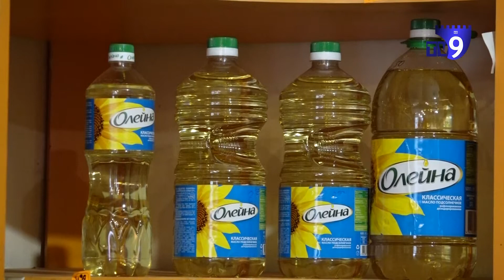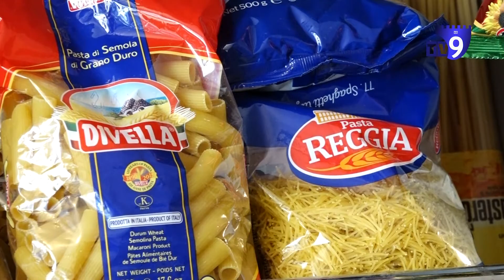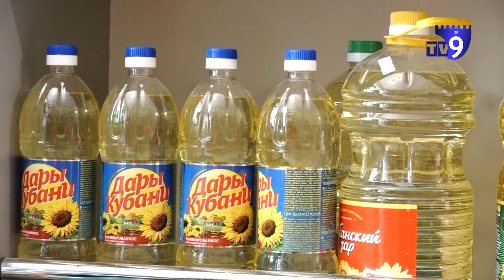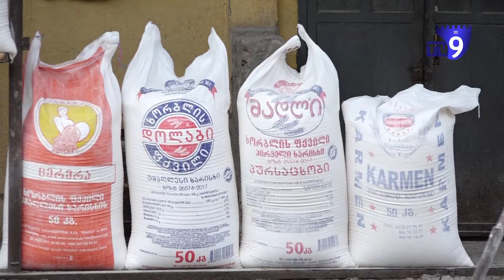მთავრობის მიერ სუბსიდირებული ცხრა პროდუქტიდან რვაზე ფასმა მოიმატა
პირველადი მოხმარების სასურსათო პროდუქტებზე ფასების შენარჩუნების მიზნით, პანდემიის დასაწყისშივე, ხელიუსფლებამ 10-მილიონიანი  პროგრამის განხორციელება დააანონსა. ეს იყო მთავრობის ერთ-ერთი პირველი ინიციატივა, რომელიც სოფლის მეურნეობის მინისტრმა გააჟღერა. ამის შემდეგ მოქალაქეებში გაჩნდა განცდა, რომ ყველაზე მოთხოვნად სურსათს, უცვლელი ფასით შეიძენდნენ. პროგრამის მიმდინარეობისას ცხრიდან შვიდი პროდუქტის ღირებულება გაიზარდა.